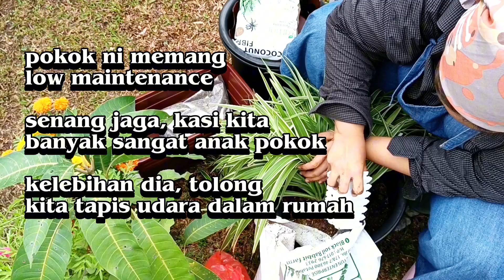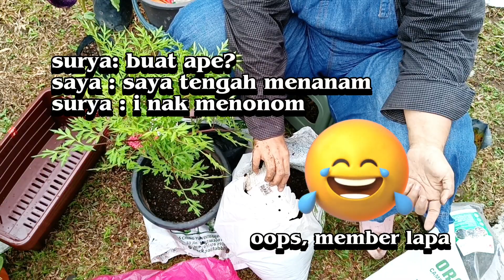Bercucuk Tanam di Bandar | Tanam Pokok Mangga Dalam Pasu , Pokok Terung, Daun Ulam Raja, Pokok Bunga